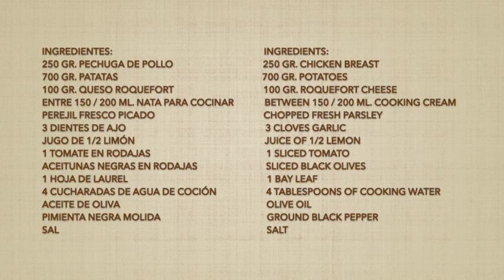GRATINADO MEDITERRÁNEO CON PATATAS😋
INGREDIENTES:
250 gr. Pechuga de pollo
700 gr. Patatas
100 gr. Queso Roquefort
Entre 150/200 ml. Nata para cocinar
Perejil fresco picado
3 dientes de ajo
Jugo de 1/2 limón
1 tomate en rodaja
Aceitunas negras en rodajas
1 hoja de laurel
4 cucharadas del agua de la cocción
Sal

INGREDIENTS:
250 gr. Chicken breast
700 gr. Potatoes
100 gr. Roquefort cheese
Between 150/200 ml. Cream for cooking
Chopped fresh parsley
3 cloves of garlic
Juice of 1/2 lemon
1 sliced tomato
Sliced black olives
1 bay leaf
4 tablespoons of the cooking water
Olive oil
Ground black pepper
Salt